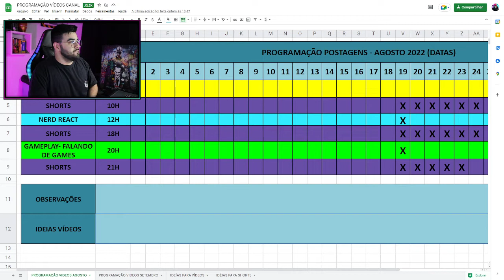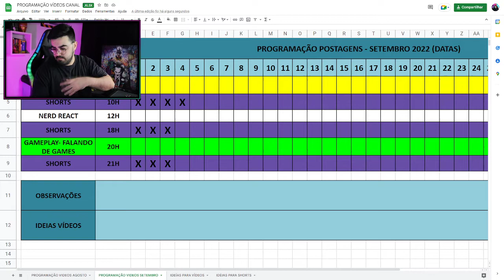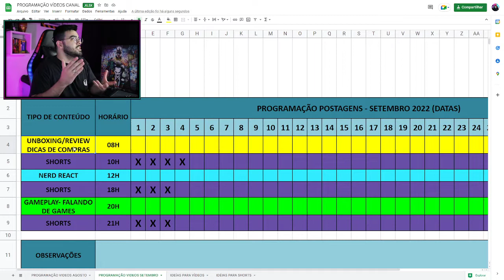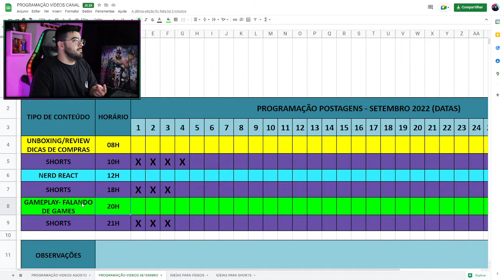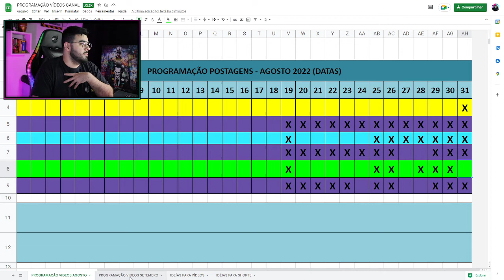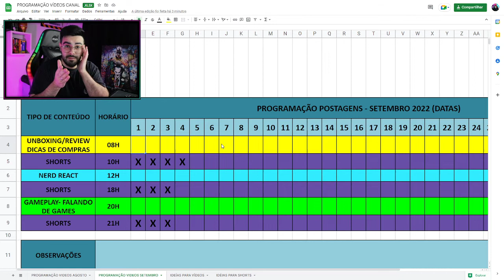AGORA TEMOS UM CRONOGRAMA DE POSTAGENS DE VÍDEOS DO CANAL! | VLOG RAIZ #77 | ‹ Rafa Nunes ›